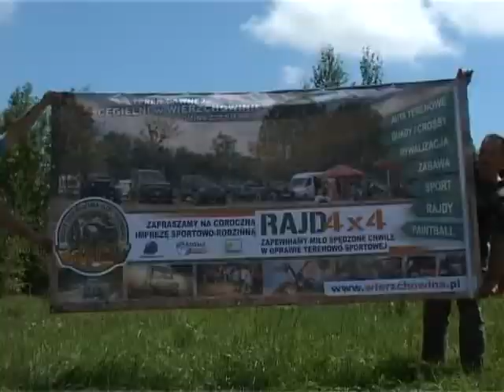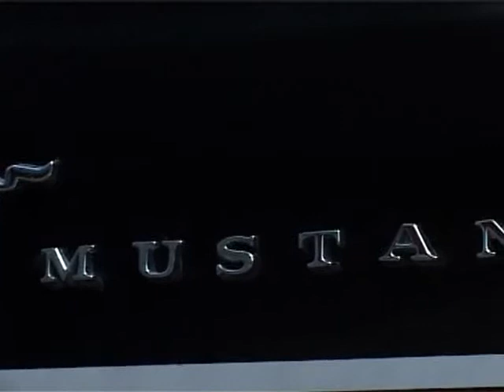"Anfas Photo" Sylwia i Łukasz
"Patrol Wierzchowina" w trakcie sesji na "Cegielni Wierzchowina", foto: Anfas Photo, film: kolega Marcin K.